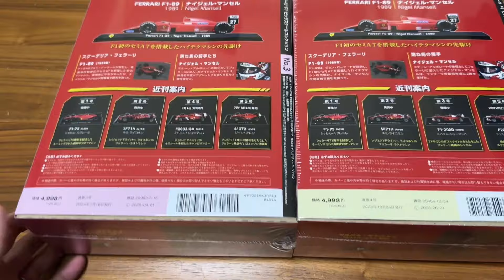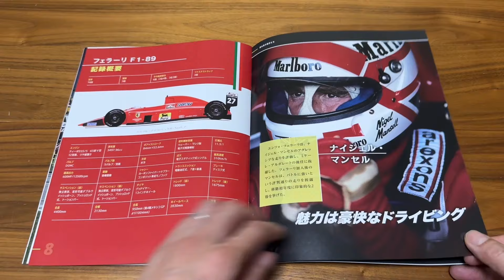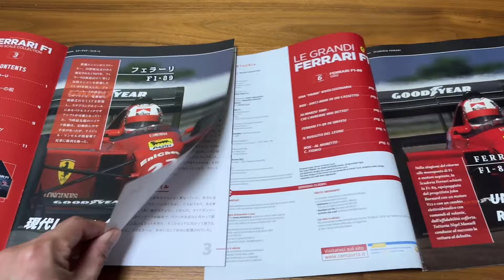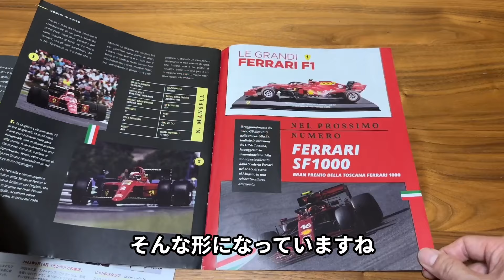【デアゴスティーニ】フェラーリ F1-89 広島試験販売版とイタリア版との違いとは？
2024年に広島限定で2回目の試験販売を行ったデアゴスティーニ・ジャパンの『隔週刊 フェラーリ F1 ビッグスケール コレクション』。

第3号は1989年にナイジェル・マンセルがドライブしたフェラーリ F1-89。
F1で初めてセミオートマチックトランスミッションを搭載したジョン・バーナードの意欲作として、いまだに多くのF1ファンの記憶に残る1台です。

こちらの広島試験販売版のミニカーを前回発売された仕様と比較してみました。

比較対象は以下の通り。
・2023年に福島県と茨城県で試験販売を行った仕様
・イタリア版の『LE GRANDI FERRARI F1』

★隔週刊 フェラーリ F1 ビッグスケール コレクションについて、詳しくはこちら★

⭐︎YouTube非公開情報も共有！北澤剛司【公式】LINEの友だち追加はこちらから⭐︎